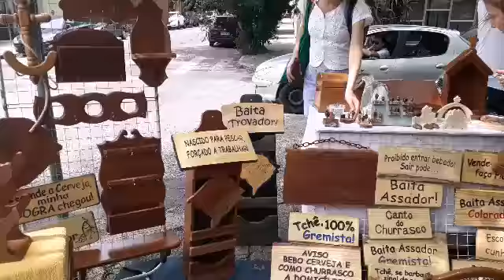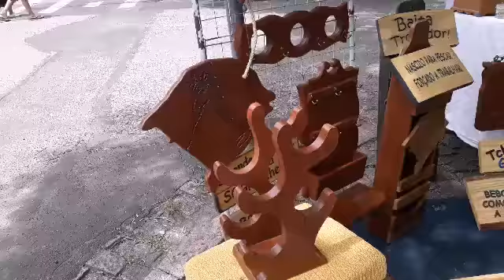Porto Alegre, parque farroupilha, ou Redenção .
parque turístico no Rio Grande do Sul,  Porto Alegre capital, loca para passeio ,caminhadas prática de esportes, em aproximadamente 64mil  metros quadrados, rodeado por ótimos  restaurantes.